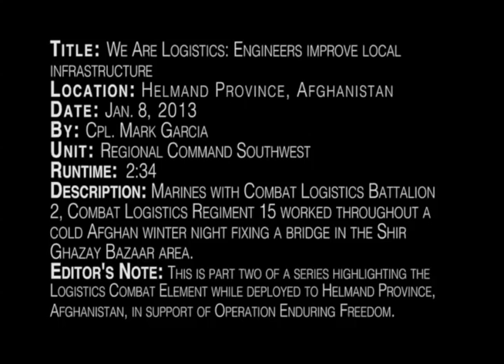Engineers Improve Local Infrastructure